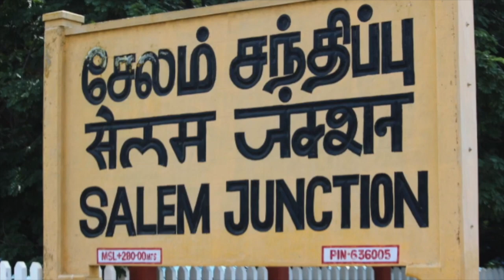நெட்ஒர்க் மார்கெட்டிங் ஆட்சேபனை எதிர்கொள்கிறீர்களா ?? Are you facing Objection ?? Dislikes Welcome